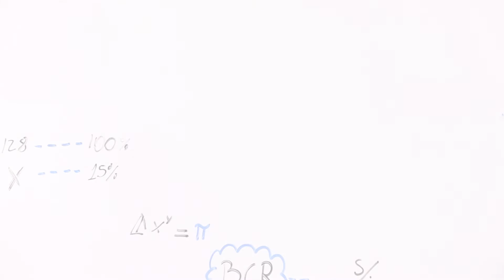'Cuaderno de economía' #15 | Por Eduardo Recoba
"Nuevamente debemos desmontar y desmantelar la campaña cuyo objetivo parece ser diseminar la incertidumbre respecto a la economía peruana. Ésta -por cierto- NO está yendo en picada y mucho menos NO está yendo por la senda de la recesión" No te pierdas la vídeo columna de ERM.